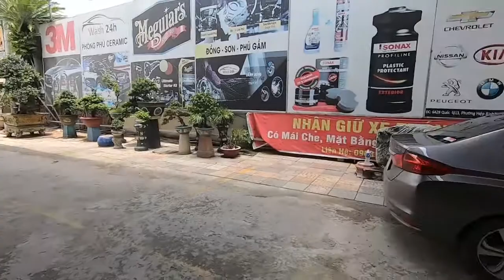Báo giá xe ô tô cũ giá rẻ Xe 5 Chỗ, 7 chỗ, Toyota, Hyundai, Kia, Mazda 👉ĐT/Zalo: 0911 111 022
Báo giá xe ô tô cũ giá rẻ trả góp tại Sài Gòn, Xe 5 Chỗ, 7 chỗ, Toyota, Hyundai, Kia, Mazda,...Thu mua xe ô tô cũ giá cao các tỉnh
—- CAM KẾT —-
☑️Xe không tua máy, đại tu động cơ, hộp số
⚜️FASTCARS⚜️
Fast Buy Fast Sell
📍Địa chỉ: 642B Quốc Lộ 13, Hiệp Bình Phước, Thủ Đức, HCM